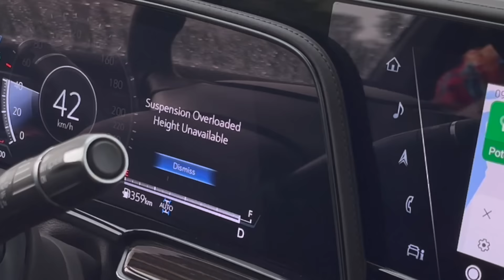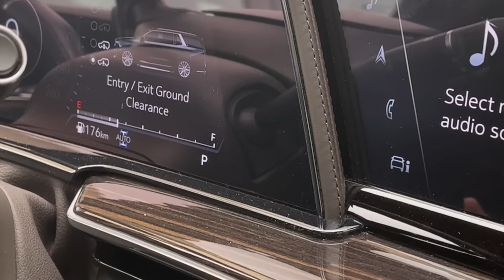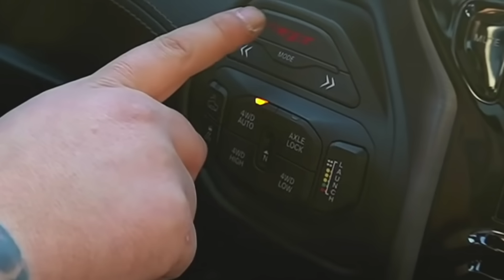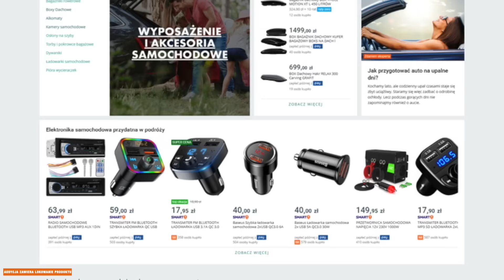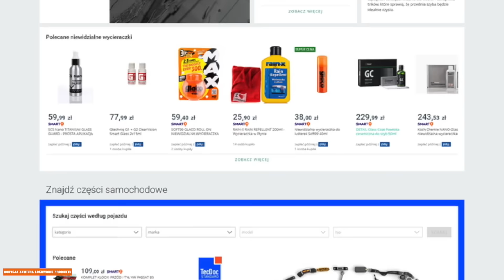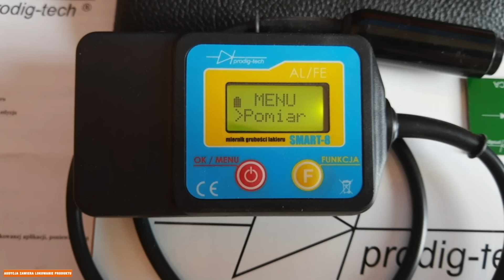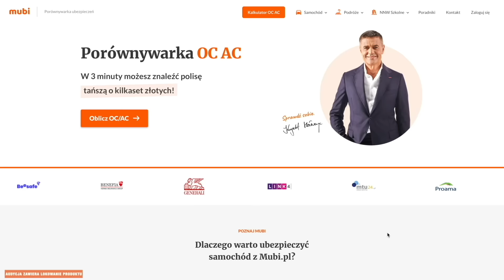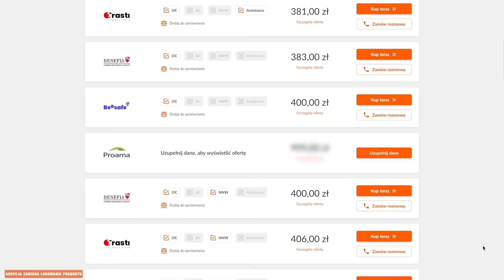WYDAŁEM 1.800.000zł na DWA śmietniki! WTOPA ŻYCIA.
Nie ma ludzi nieomylnych, ale w tej sytuacji powiem wam mój błąd a może nie mój, kosztował mnie majątek pieniędzy za 2 auta które są nie sprawne od pół roku i ? No właśnie oglądajcie.
Koniecznie zostaw suba by nieprzegapić odcinków.

„Informuję o toczącym się przed Sądem Okręgowym we Wrocławiu XII Wydział Cywilny, pod sygnaturą akt XII C 285/23, postępowaniu sądowym z powództwa Hornet Spółki z ograniczoną odpowiedzialnością przeciwko mnie – Michałowi Jesionowskiemu, o zobowiązanie pozwanego do zaniechania naruszeń dóbr osobistych Hornet Spółki z ograniczoną odpowiedzialnością oraz o usunięcie skutków dokonanych naruszeń, zadośćuczynienie i zapłatę odpowiedniej sumy pieniężnej na wskazany cel społeczny w związku ze sprawą samochodu Cadillac Escalade.”

DEKODER VIN od Carvertical, dzięki któremu wygenerujesz raport z historią auta + 10% rabatu z linku

STREFA OKAZJI I PROMOCJI Allegro dla widzów M4K. CENY SPADAJĄ JUŻ PO 12:20, SPRAWDŹ ATRAKCYJNE OFERTY W OKAZJACH ALLEGRO:
MIERNIK LAKIERU GL-SMARTS-S OD PRODIG-TECH JUŻ TERAZ W OKAZYJNEJ CENIE

OFICJALNY SKLEP MIŁOŚNIKÓW 4 KÓŁEK
WARSZTATY M4K GARAGE sprawdźcie co u nich:
🛠M4K GARAGE - profil główny całej sieci
🛠M4K GARAGE SZCZECIN - JUŻ OTWARTY!